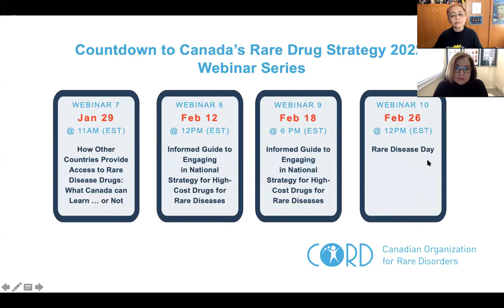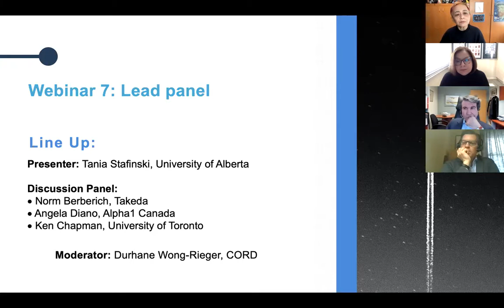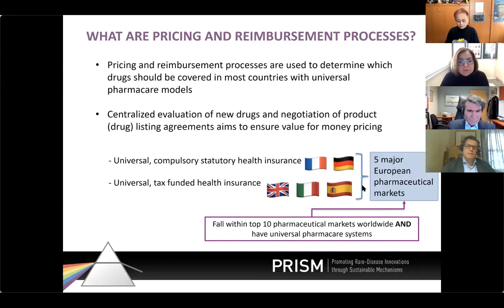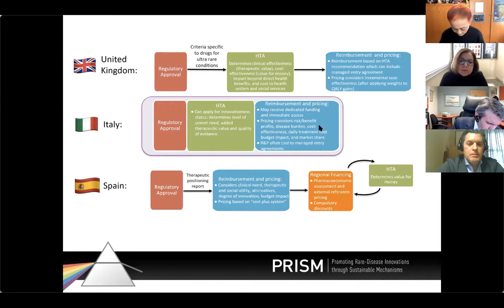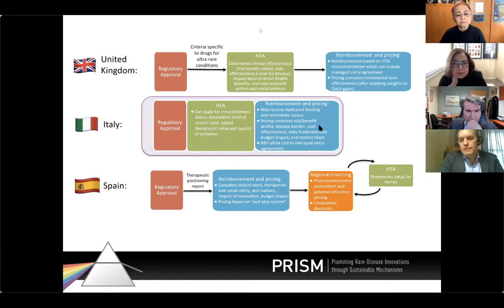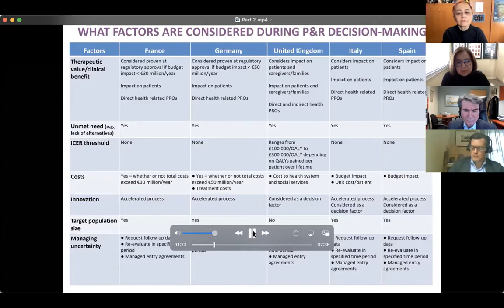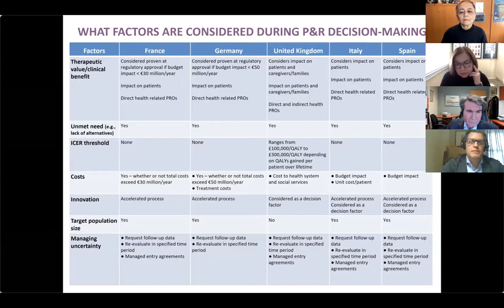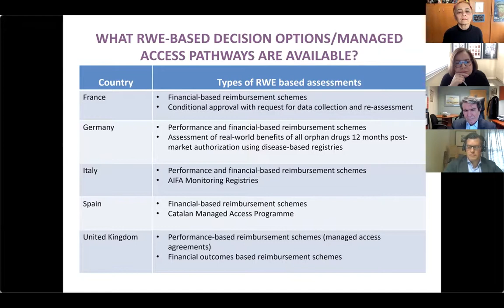Webinar 7: What Canada Can Learn from Other Countries … or Not